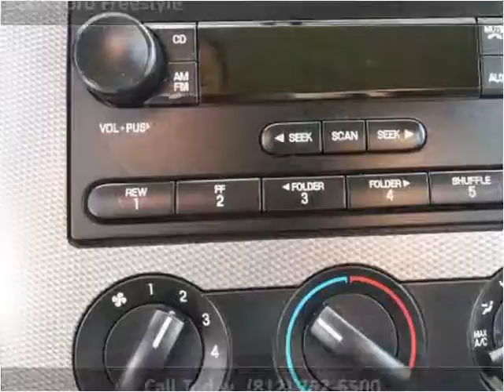2005 Ford Freestyle Used Cars Scottsburg IN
This 2005 Ford Freestyle is available from Jeffrey's Auto Exchange.